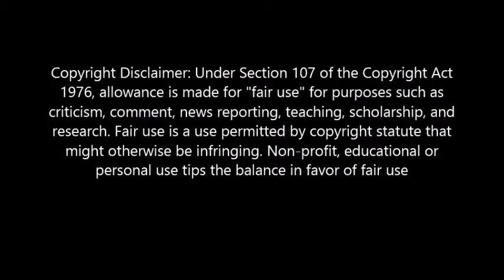The Last Of Us Part 2 Official Story Trailer Reaction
[All Credit for trailer goes to Naughty Dog]

The Last of Us Part II is an upcoming action-adventure game developed by Naughty Dog and published by Sony Interactive Entertainment for the PlayStation 4. Set five years after the events of The Last of Us (2013), players enter the role of 19-year-old Ellie, who comes into conflict with a mysterious Christian cult in a post-apocalyptic United States. The game contains survival horror elements and is played from the third-person perspective. Players can use firearms, improvised weapons, and stealth to defend against hostile humans and cannibalistic creatures infected by a mutated strain of the Cordyceps fungus. The game is scheduled for release on June 19, 2020. It was announced in December 2016 and delayed twice, first for further development and then due to logistical problems arising from the COVID-19 pandemic. Here is Grim's reaction to the controversial story trailer. Link to Trailer